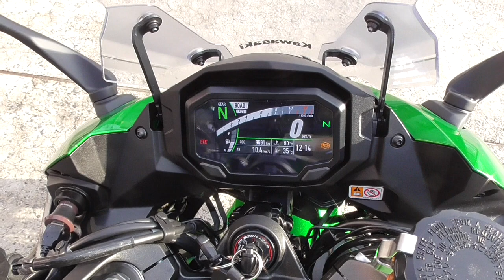Ninja 1000SX 2020年 中古車 バイクショップ名:きんしば